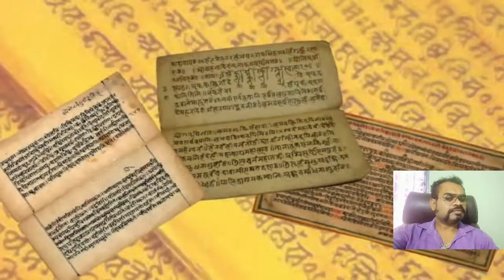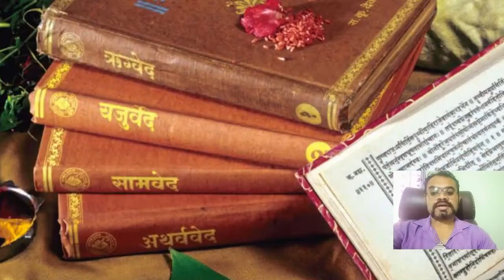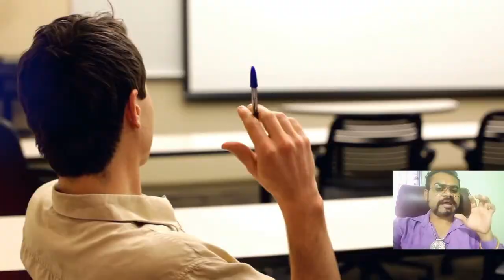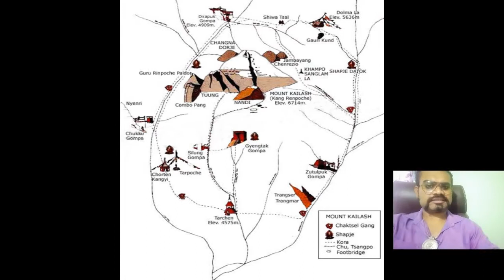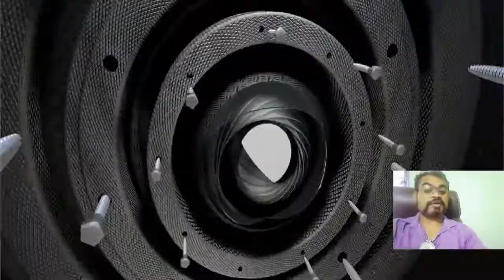Mount Kailash The Mystery within | Way to Heaven|Alien civilisation|Most Mysterious Mountain